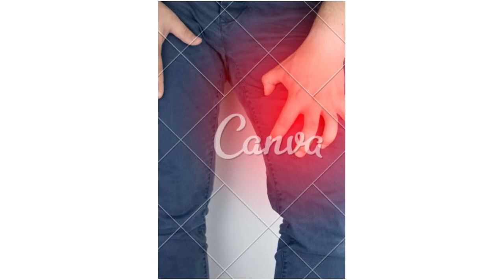artrose sintomas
PLAYLISTS IMPORTANTES

GRUPO DE APOIO DO WHATSSAP